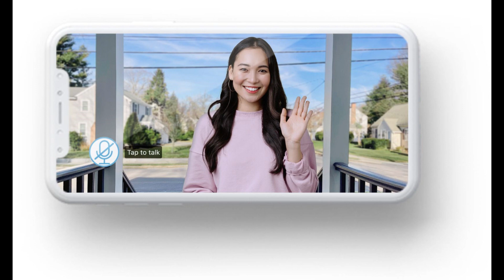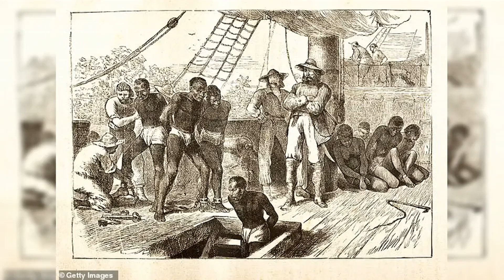Man finds horrifying connection to former president's family while researching his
Man finds horrifying connection to former president's family while researching his ancestry